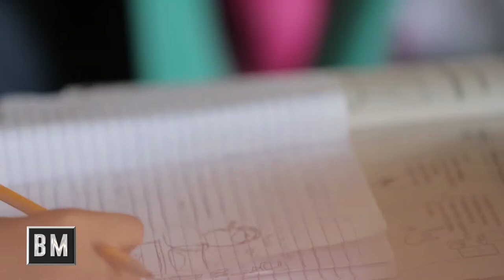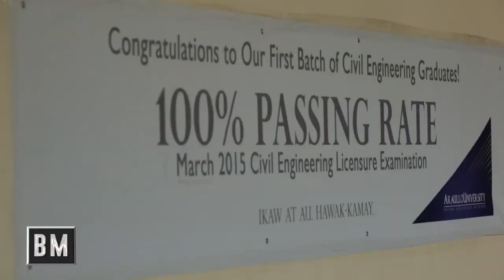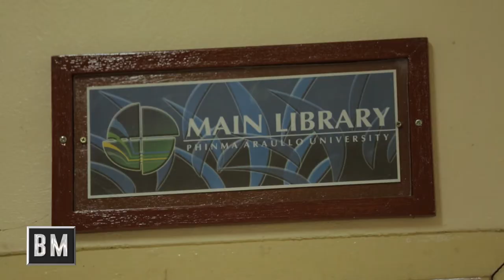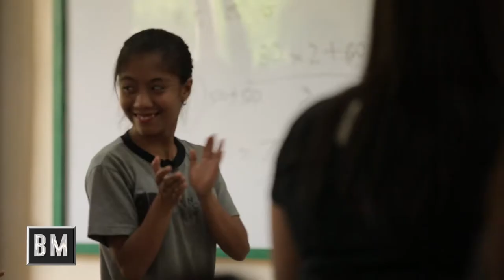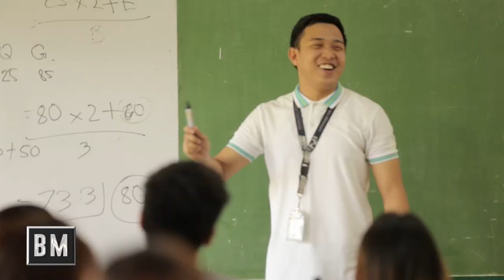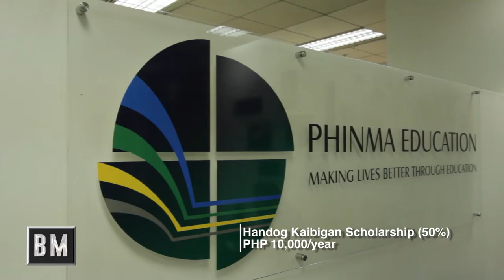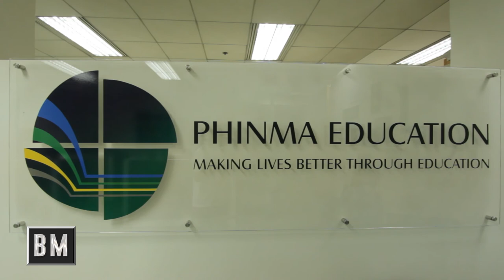Business Matters Season 1 Episode 9 | PHINMA Education | Full Story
Education is the strongest foundation of a progressive society, yet it remains a farfetched dream for many Filipinos. It's a complicated problem that a private company wants a simple solution—to create access so that it becomes a right and to provide a quality education that is also a privilege.